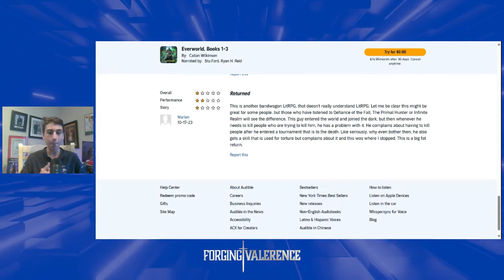The Awful Impact of Modern Storytelling